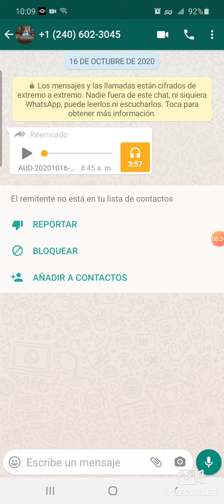noticia de ultima hora